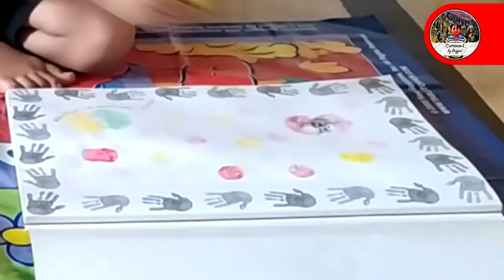Fruit Painting (Watch to win a GIFT)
By Zayyan Furqan